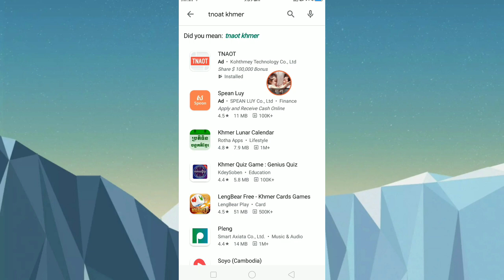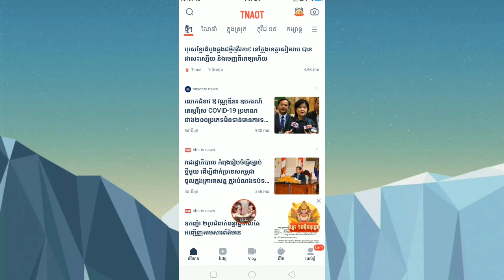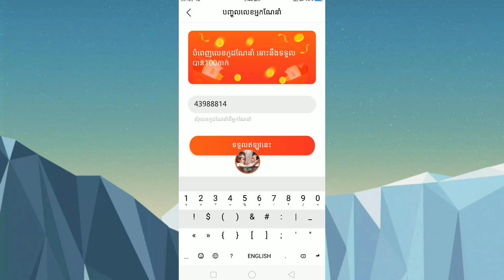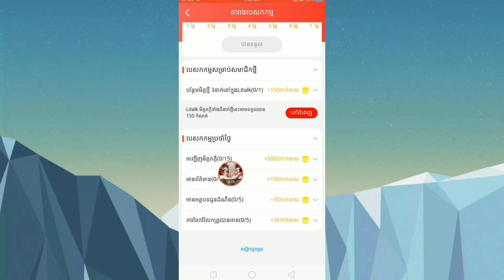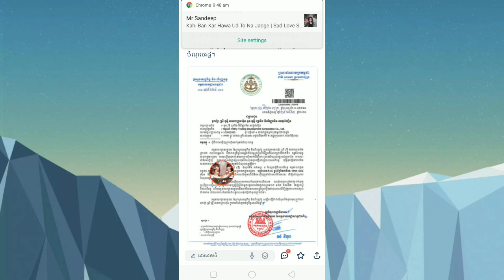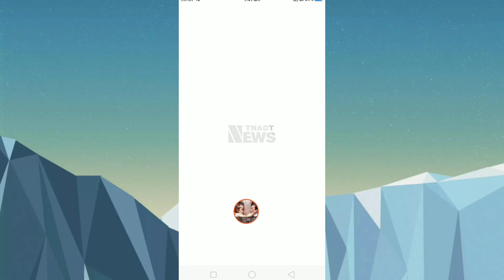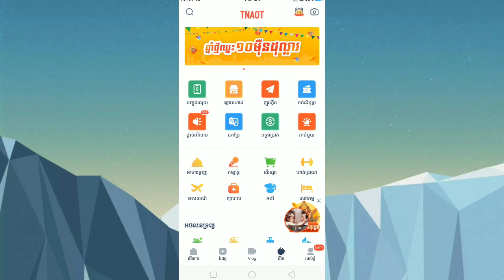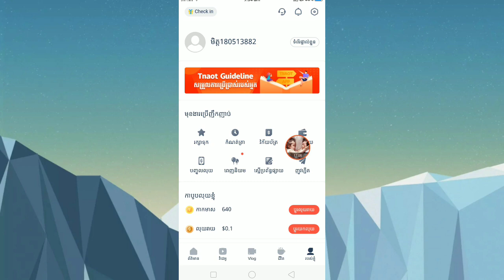របៀបរកលុយតាមកម្មវិធីត្នោតខ្មែរបានលុយពិតៗ|How to earn money with tnaot khmer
hello everyone, This  video i want to show you about how to earn money with tnaot app.

code ណែនាំ:43988814

Andchannel Sorn meysoeu create for share my knowledge that i have.

-code ណែនាំ:3QRHG36M
channel Sorn meysoeu create for share my knowledge that i have and i want to earn money from youtube ,too.